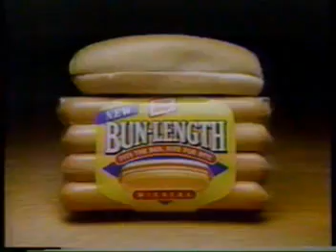Oscar Meyer Cute Kid Commerical